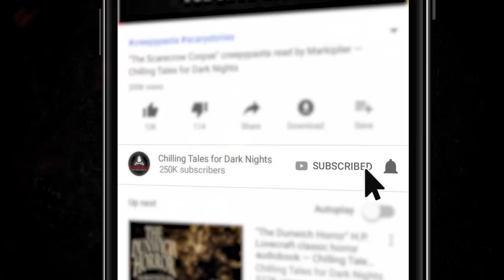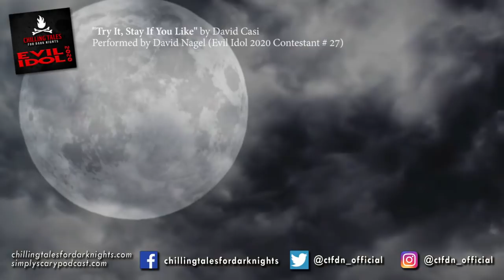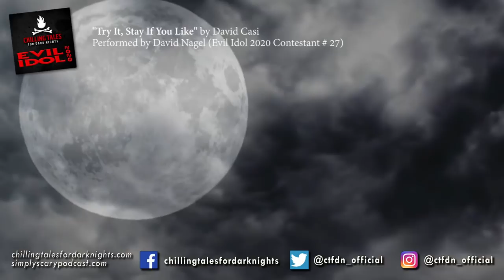"Try It, Stay If You Like" Creepypasta 💀 David Nagel • Evil Idol 2020: Round 1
Chilling Tales for Dark Nights' Evil Idol 2020 voice acting competition Round 1 contestant # 27, David Nagel, performs "Try It Stay If You Like" by author David Casi ▶ New 2020 Creepypasta Scary Story

CREDITS
"Try It, Stay If You Like" by David Casi
Narrated by David Nagel